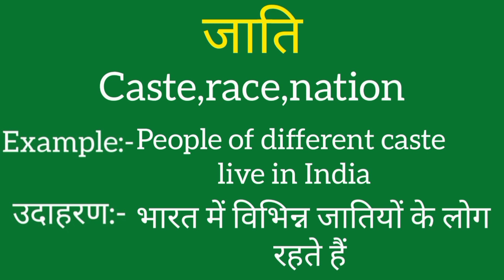Jaati ko english mein kya kahate hain | Jaati ki meaning | Jaati ki spelling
Jaati ko english mein kya kahate hain
Jaati ki meaning
Jaati ki spelling
Jaati ki english